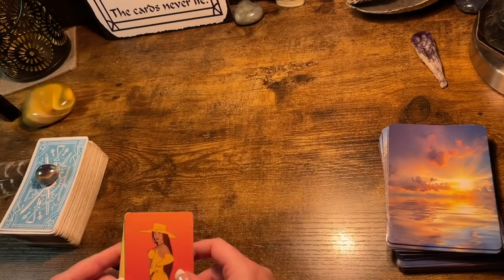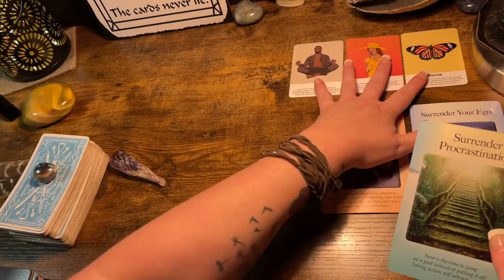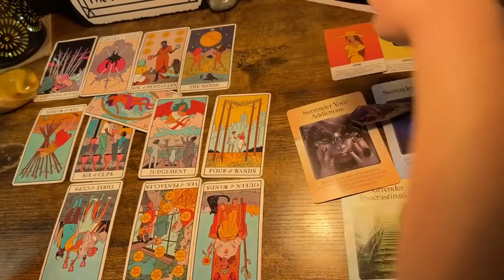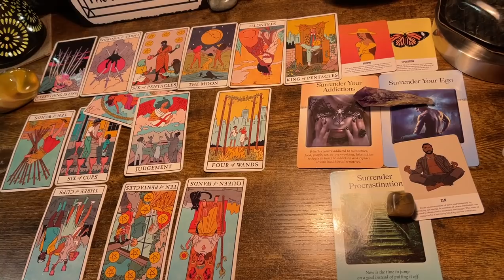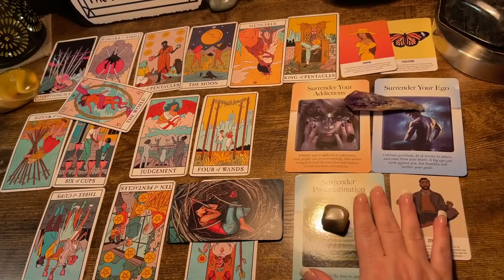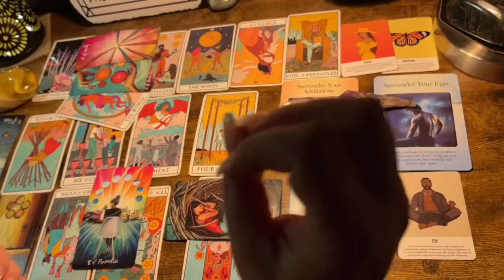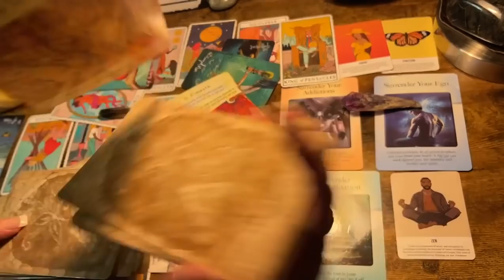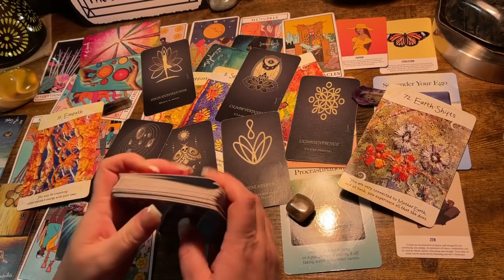GEMINI ♊️ “ UR ABOUT TO BE SHOWN HOW POWERFUL U R !” NEXT 48HR TAROT READING